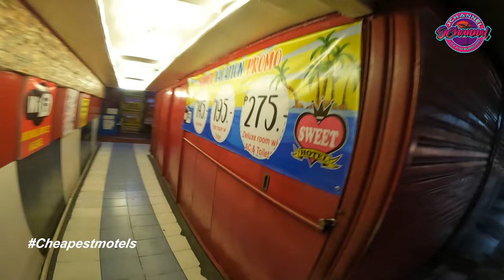Reviewing Cheapest Motel in Manila GONE WRONG naging sobrang creepy | Php 500 for 10 HOURS!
from cheapest motel review to creepiest motel experience in Manila
Php 500 10 hours of accommodation.

Gears : Canon 200D boya microphone
              iPhone 14 Pro Max
              GoPro Hero 10 (Sandisk 32GB ULTRA)
              DJI Mini 2 Drone for 4K Aerial Footage

Software Editor: Adobe Premier Pro 2020v